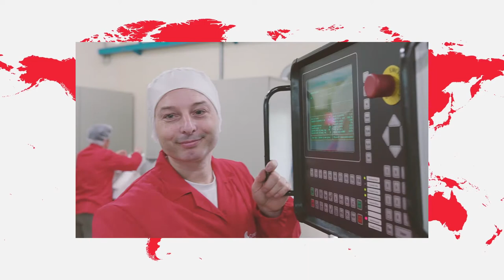Benvenuti Constantia Alucap!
Meet the latest addition to the Constantia Flexibles Family - our new Italian colleagues at Constantia Alucap in Italy say HELLO! Constantia Alucap is Italy’s leading dairy lidding company and we are happy to have them on board...